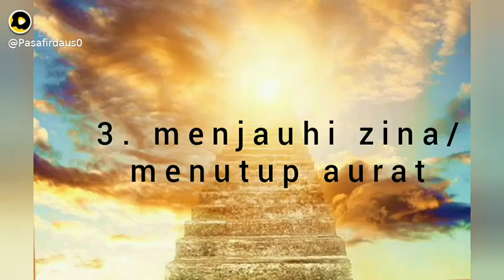2 Maret 2021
pasafirdaus0:4 syarat wanita jika ingin masuk surga dengan mudah